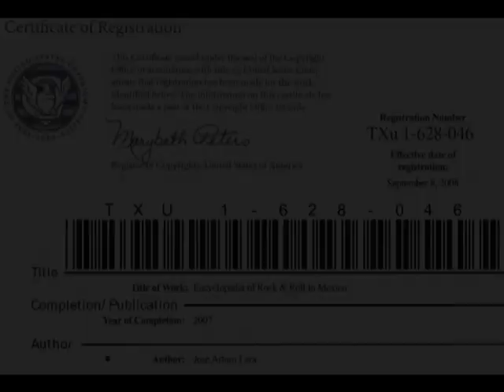1er. Festival de Blues y Jazz del Valle del Mayo, Navojoa, Sonora 2023 Grupo Hola Soy Lola de la ERM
Cordial Invitación (16, 17 y 18 de noviembre del 2023)

La Enciclopedia del Rock Mexicano participa en el Primer Festival Internacional Blues & jazz del Valle del Mayo, entregando galardones a los talentos a participar, evento organizado y dirigido por la Ing. Jaznya Arlen Reyes Lara.

Les presento a un grupo participante;
Hola Soy Lola de Tijuana, Baja California.

Olga Pérez Sandoval (Hola Soy Lola) “La Faraona del Blues” “La Reyna de Blues de Baja”, nacida en Tijuana, Baja California, fundadora del movimiento cultural llamado Blues &  Jam.

Artista Internacional, con 20 años de sudar la tarima intensamente, es Licenciada en Derecho, estudio Locución (con diplomado como locutora), estudio música en su especialidad batería, y es cantante de altos vuelos. Su debut discográfico se da en Guadalajar en el disco homenaje a Genaro Palacios en el Festival Paseo Chapultepec.

Participa desde el 2004 como locutora en diferentes escuelas y en los principales espacios de Tijuana, Baja California. Inicia su trayectoria musical también en el año del 2004 como baterista, creando un grupo llamado “Cosa Rabiosa”, posteriormente con “Power To The People”, también teniendo participaciones. con bandas como Tijuana Blues Band, Beatlemex, Blame Billie Blue, TjMex Rythim&Blues Project+Soy Lola, en todas estas bandas ejecutando la batería. Participando en el proyecto musical Tj Funk encabezados por Javier Bátiz.

A finales del 2011 decide crear su propio grupo musical “Hola Soy Lola Blues Band” un proyecto donde pudiera expresar su amor por este género y rescatarlo. Y así comenzar a cantar y dejar un poco la batería lo cual resultó muy acertado y aceptado por el público, sus integrantes son; Abraham Alvarado guitarra, Cuco Macías batería, Jesús Nieves bajo y Olga en la voz, con este grupo hacen historia figurando en los mejores. festivales de Tijuana como, “Tijuana en Blues” compartiendo escenario con Real de Catorce, Javier Bátiz y Pachuco B.

La discografía  de Hola Soy Lola inicia en el 2012 con el álbum “A Blanco y Negro”, le siguieron en el 2015 “Las Vías del Tren”, en el 2015 un disco compilado “Nacidos Bajo Un Buen Signo” de la Revista Cultura Blues, en el 2015 con Tj Mex-Projet, en el acoplado “1000 noches de Blues”, en el 2022 su tercer disco “El Negro”, ha participado en grabaciones con la banda chilena Blenio Blues, con Alambique de Argentina, con FOLHA de Argentina, con Yulian Taylor de Argentina, con Castalia de la CDMEX, con Sammy Blues de Monterrey,

Otros festivalesdonde ha participado; Tijuana en la Playa, Festival Artesanal de Tijuana, Jazz & Blues Festival, Baja Blues Fest, Festival Vegano, Sonidos de Tijuana, Festival del Tequila, Feria del Libro de Tijuana, Festiarte Internacional (lo cual dentro del festival fue Galardonada. a su exitosa trayectoria musical del Blues), Revolucionarte Once,  Festival de Octubre (por la Baja California Norte), Festival de Blues en Pozos (Guanajuato), 10º. Encuentro Nacional de Blues en CDMEX, Festival de Blues en Casa de Cultura Iztacihualt en CDMEX, Festival de Blues en Paseo Chapultepec en Guadalajara, programa de nivel nacional “Los Senderos del Blues” por Raúl de la Rosa en CDMEX., Festival de Blues de San Felipe.
Festivales Internacionales; Festival Gator By The Bay en San Diego, California, Eart Festival en Buena Vista, California, Baja Blues Fest Summit Festival en San Diego, California.

Hola Soy Lola ha recibido muchos reconocimientos, en esta ocasión recibirá sus galardones por esa evolución musical en dos décadas compartiendo su arte y que la acreditan como “Auténtica Baluarte del Blues y Rock Mexicano”, bienvenida, muchas felicidades!!! Y allá nos vemos.